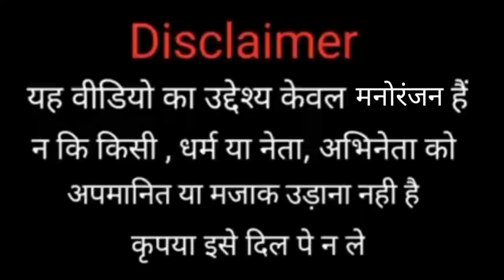Rajkumar Bishnoi । K haal hai...